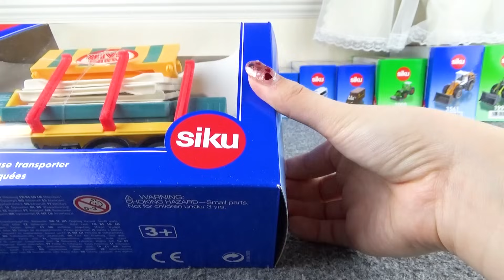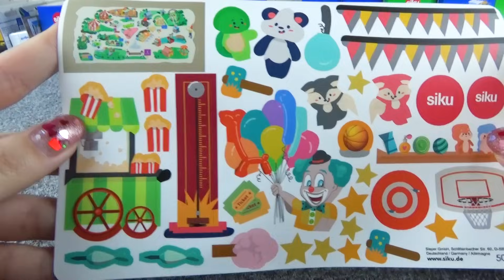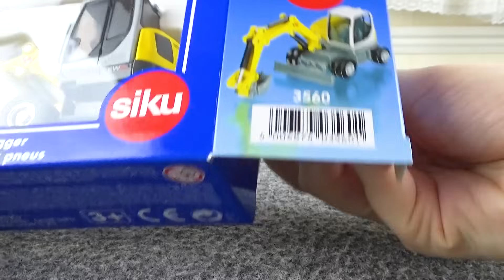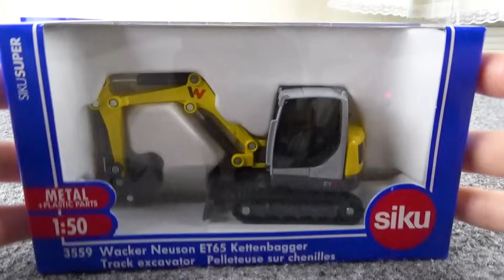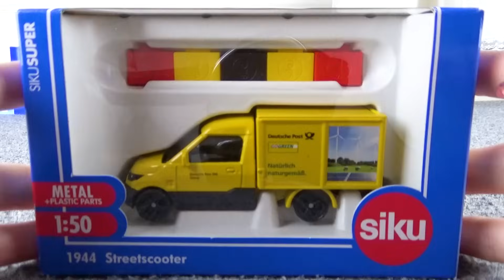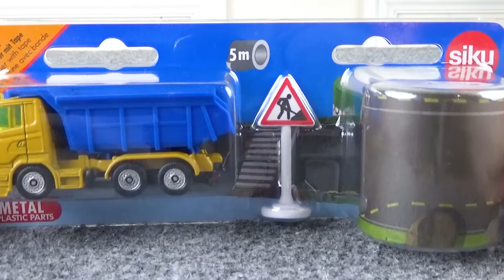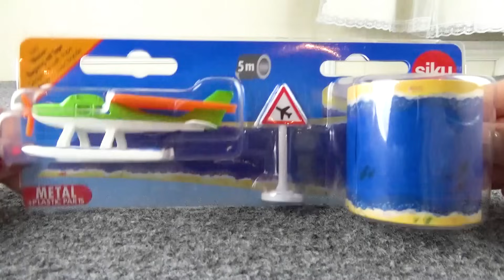最新のsiku（ジク）働く乗り物をたくさん開封して遊ぼう♪輸送車、草刈機付きなど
最新のsiku（ジク）働く乗り物が色々発売していました。
プレハブ輸送車、ホイールローダー、 草刈機付き、 ストリートスクーター、UPS配送車、スカニア ゴミ収集トラック、 DHLトラック、ショベル、ポリスバン、緊急車両、セメントミキサートラックなど
1年間でかなりの車種が新発売しています。